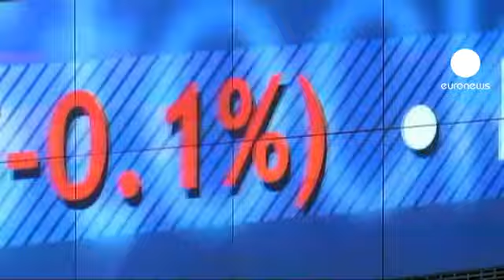Una batalla difícil de ganar para la Bolsa de Londres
El operador del parqué británico en su pretensión de adquirir mediante una oferta amistosa a su homólogo canadiense, TMX, dueño de las bolsas de Toronto y Montreal, se enfrenta a una contra OPA encabezada por el grupo Maple que incluye bancos y fondos de pensión canadienses. Maple ofrece 3.600 millones de dólares canadienses, 400 millones más que su rival el London Stock Exchange.